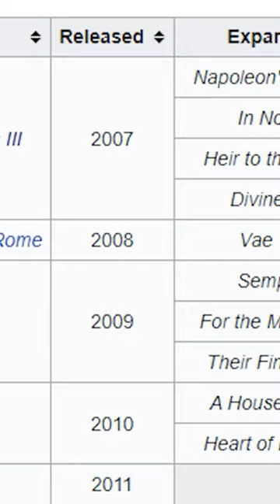Paradox’s Old DLC Policy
Paradox Interactive's DLC Policy has been a topic of great contention across it's many games, VIC2, EU4, CK3, Stellaris, Hoi4, Cities Skylines and now Victoria 3. Paradox Interactive is notoriously know for releasing dlc's multiple times a year, and locking many crucial features behind those dlc's (This could maybe be the case with vic3 warfare). I wanted to make quick video breaking down my thoughts on Paradox's DLC policy and what direction this game development cycle is heading for Paradox Interactive and Victoria 3.

Title: Paradox Interactive's DLC Policy
Topics: A video discussing Paradox Interactive change over time with their DLC policy, especially related to EU4, Hoi4 and Stellaris. Potentially touching on how this will effect Victoria 3 and items such as VIC 3 and VIC3 DLC. Paradox DLC Policy certainly is interesting and with future Paradox Interactive DLC we will see how they take their games directions.

Video Script:
Paradox Interactive has revolutionized the world of Grand Strategy games, but coming into their new generation of content they have drastically changed their game model. Paradox used to release it’s early titles in a greater fleshed out state with a few major DLC (which stands for downloadable content if anyone is wondering) around once a year or every other year after release until they felt the games reached a point to call the game complete and mvoe onto another title.
In this vein Paradox released only 2 dlc’s for VIC2, 3 for Hearts of Iron 3 and 4 for Europa Univeraslis 3. These games themselves were not perfect when looking back at them from a modern lens, but they were certainly closer to the vision paradox had for them on launch and did not undergo such drastic changes as many modern paradox titles have over their almost decade long development cycles. Compared to Victoria 3 which could be the same.
That being said these development cycles do present some upside, for example eu4 a game released in 2013 is still being developed, with many new and unique features continuously being brought to the game over the years. However this comes at a great crossroads, while the game becomes more advanced, eu4 increasingly becomes far more difficult for a new player to get into, with it costing hundreds of dollars to unlock the full features of the game, and if you have not been dispersing those costs over the years of development it may discourage you all together from buying or playing eu4.
EU4 has 19 dlc’s many of which has been released two or three times a year, while other paradox games such as ck2 had 15 dlc’s, stellaris has 10, hoi4 has 8 etc… I do understand that paradox is a smaller development company that needs continued funding to work on new games, but this policy seems to turn away new players, and has slowly leached at much of the current fanbases support of continued development. This is especially apparent as eu4 has begun like many paradox dlc’s to lock major features behind paywalls, such as developing provinces, being able to auto transport troops or effectively manage colonies.
One redeeming factor for paradox interactive across it’s many dlc’s, is if you play multiplayer with a friend you are able to access all the dlc features of the host, something which for example Civilization still is yet to allow. Paradox has also introduce monthly subscriptions for dlc’s to cut the upfront hundreds of dollars to a smaller 5 dollar a month payment. You could similar have access to the game and dlc through microsoft gamepass, if the game is available there.
Overall my current opinion on paradox dlc’s is mixed, while they do allow for constant development of these niche games, the hiding of crucial features behind paywalls, heavy overrelease twice or three times a year of dlc’s alongside flavor packs and the unwillingness to eventually make those features public seem to detract massively from new players picking up paradox games, or eventually scare away many older paradox gamers. But I guess we all should just wait for a steam sale, haha. Sincerely, WonderProductions